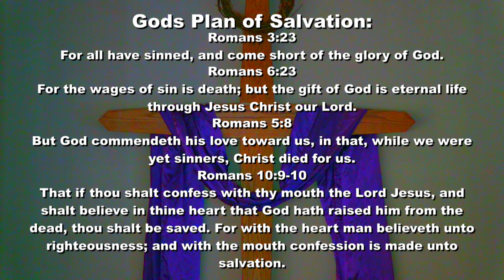Sunday Morning 10/31/2021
A preview of Judgement